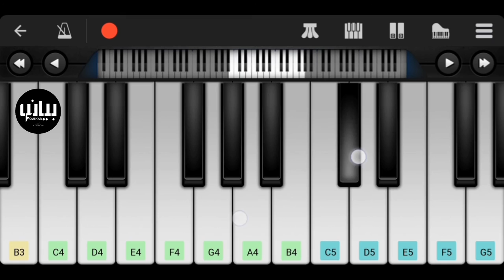Golmaal Jr. Theme song | Piano Cover | With piano notes [piano Tutorial]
" You can easly learn how to play it, just watch the video slowly then step by step be sure , you can do it "